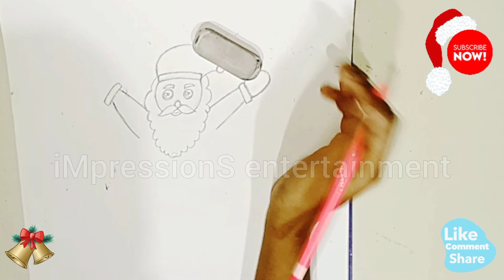Santa Drawing with Oil Pastels by Shaoli || How to draw santa claus || Easy way to draw santa claus